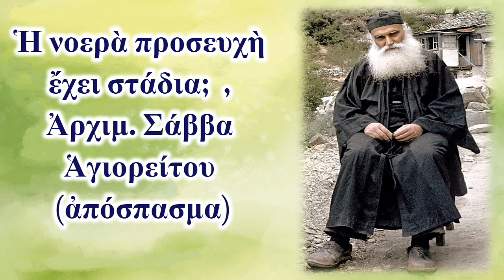Ἡ νοερὰ προσευχὴ ἔχει στάδια; Ἀρχιμ. Σάββα Ἁγιορείτου (ἀπόσπασμα)